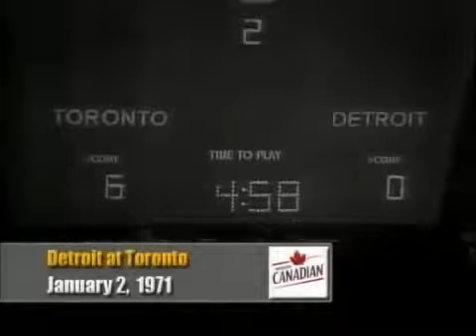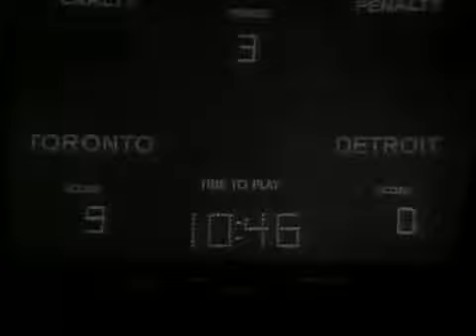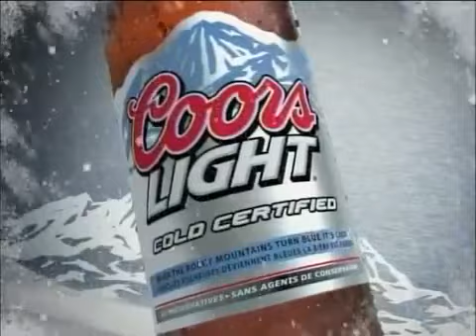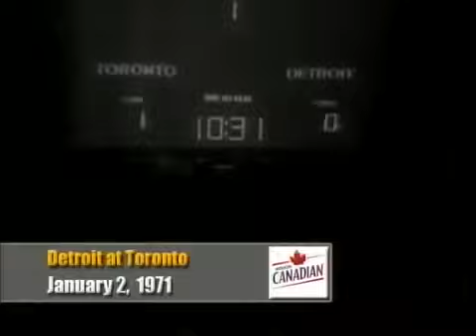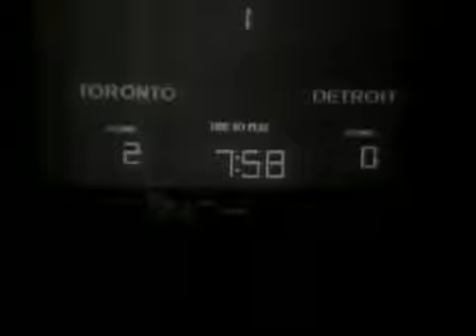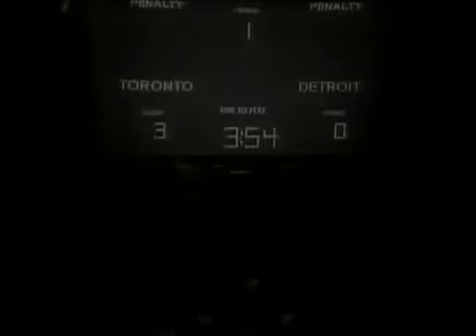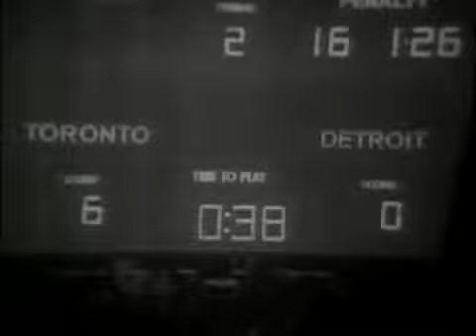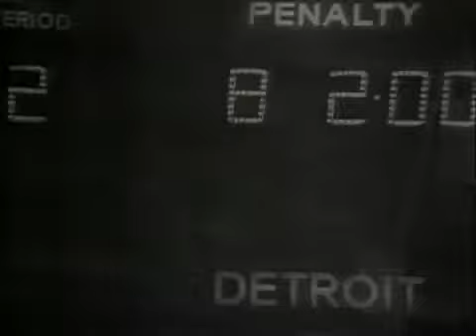QWC 2002 Australia vs. American Samoa 31-0 (11.04.2001)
American Samoa gets owned by Australia 0-31. Archie Thompson scores 13 goals in that game and gets left out of the next game.

Other International Match Record : 2. Fiji vs Micronesia, 38 - 0 3. Australia vs American Samoa, 31 - 0 4. Tahiti vs Micronesia, 30 - 0 Non-International Match Record : 1. AS Adema vs SO l'Emyrne,.

How many World Cup Records do you know? UPDATE: Miroslav Klose now has 16 goals! Share on Facebook: Like BuzzFeedVideo on Facebook: Share on.